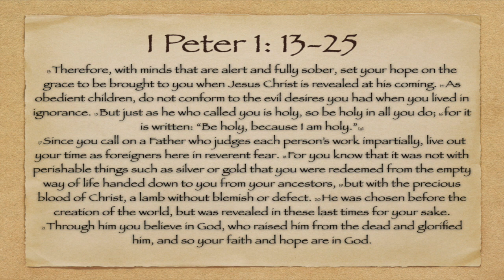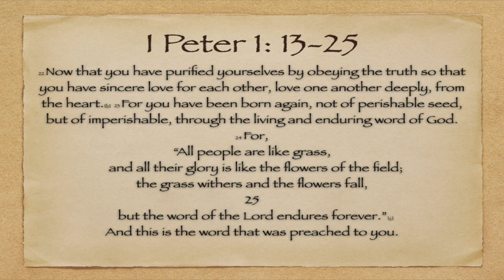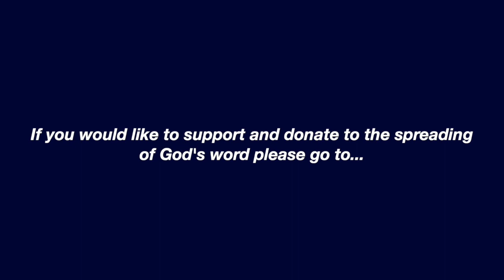07 19 20 Bellevue Baptist Church Service HD 720p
10700 S. Emerald
Chicago, IL 60628
Pastor Lucious Fullwood
Guest Speaker - Dr. Vincent Bacote